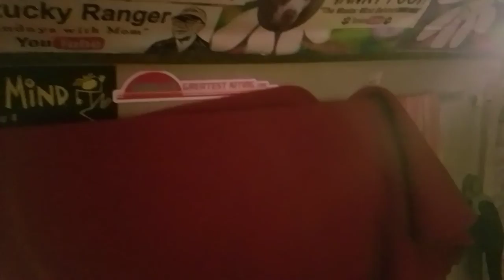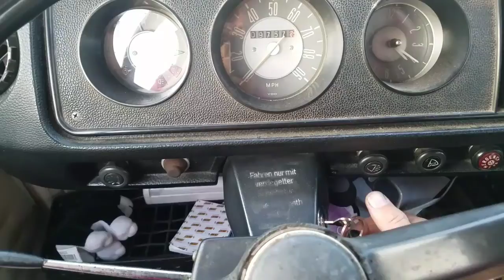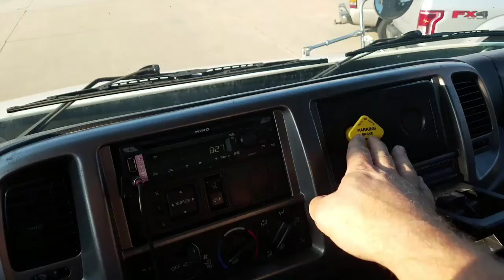Type 2 Vlog Friday 8/3/18 into the weekend with a Taco party